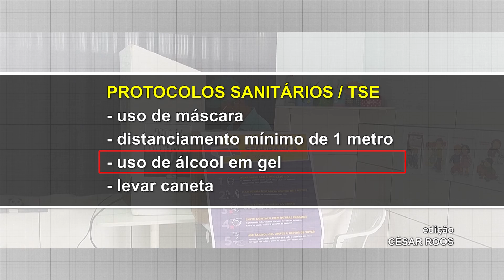2º turno: 57 cidades brasileiras voltam às urnas neste domingo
Segunda etapa de votação é realizada apenas em cidades com mais de 200 mil habitantes e quando nenhum candidato passou de 50% dos votos no 1º turno.